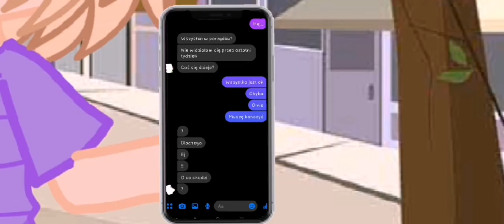- Jestem mały jestem duży -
Okej popracuję nad opisem
Robiłam to ok. 1h 30 minut